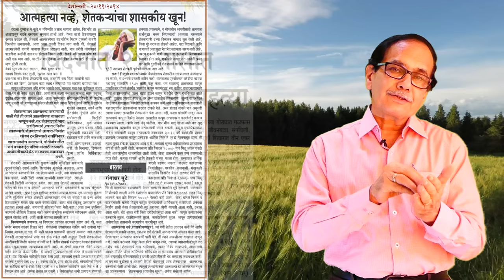Farmers' Suicide Prevention Dr kelkar Sexologist Psychiatrist Mental Illness Depression sexology ed